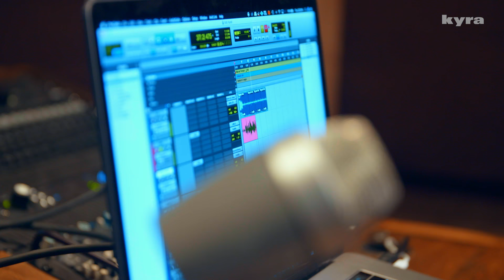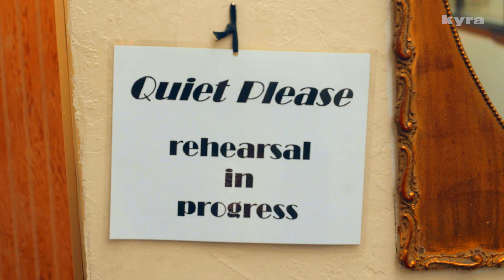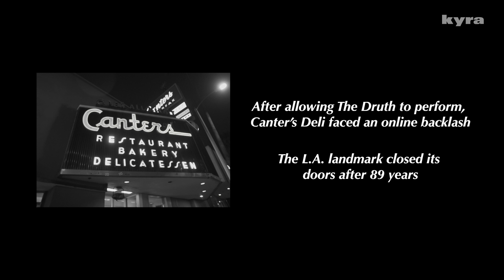we became popstars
Drew loses all sense of reality in this episode of field trip
Wake up you are in a dream nothing is real you don't matter nothing matters

Kevin "KDE" Beggs  IG: @kdebeats
Benu Beats  IG:  @benuye
Bradley Denniston  @Bradleyhd
Recorded, Mixed and Mastered at Radium Media, Hollywood